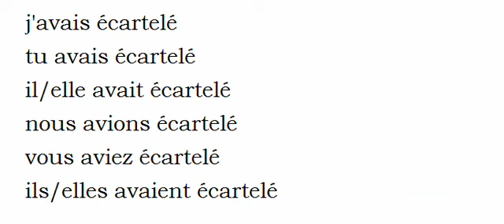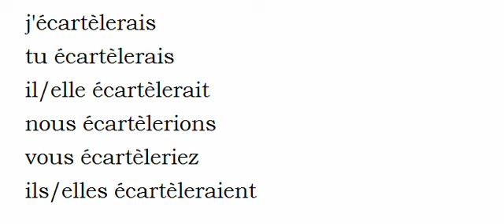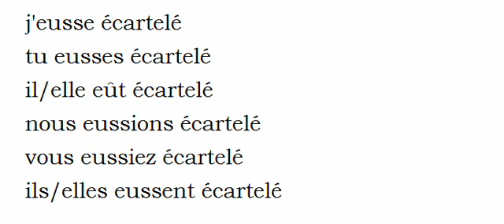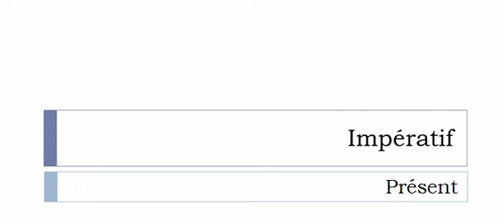Aprender francês = Conjugação = Écarteler